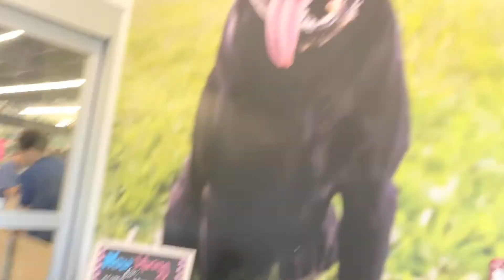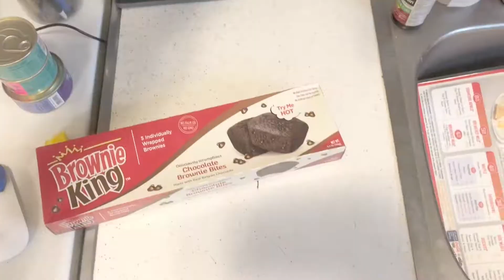Rumyr's World Ep.6 | "Gemini Season" Rumyr Heads to THREE birthday parties in two days!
HAPPY BIRTHDAY TO:
Sonic The Cat
Cousin Ziara
Bestie Olivia
& Lilttle Luna